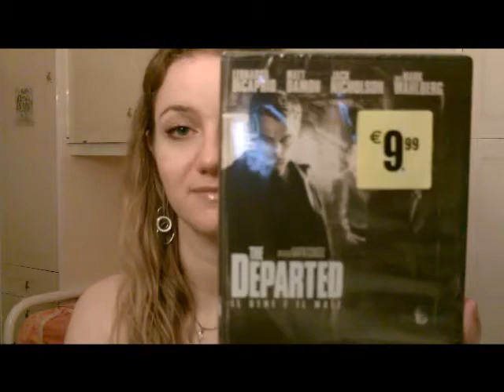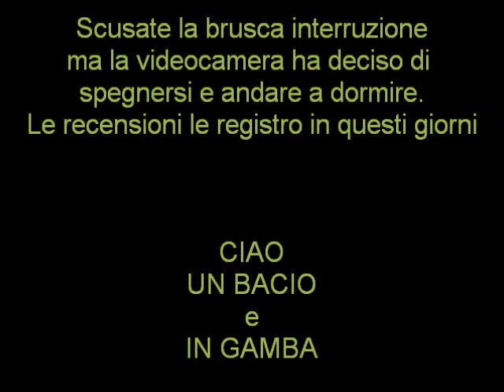Prodotti smaltiti e qualche acquisto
Ciao
ecco la lista dei prodotti mostrati nel video:
Stanhome reparation crema riparatrice per piedi molto secchi e screpolati
L'Extreme crema antietà botulift
Revlon smalto trasparente n.771 clear
Collistar top coat effetto gel & volume
Kiko cleansing wipes salviette mani con azione igienizzante
Debby nailtherapy top coat
L'Oreal lima in vetro
Stanhome exfoliation gommage in crema per i piedi
La Roche-posay effaclardue trattamento anti imperfezioni curativo e purificante
Lepo make up certificato biologico fondotinta al burro di karitè, oli di mandorle dolci e jojoba bio
H&M ciambella per chignon
DVD the departed - il bene e il male
Decathlon ballerine baoma softshell camminata estiva
CIAO